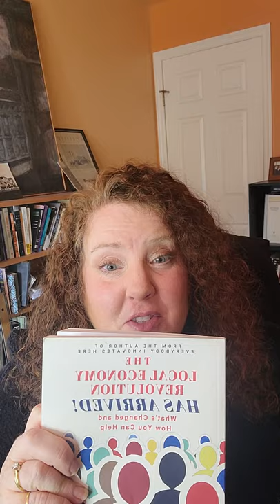The Machinery of Innovation (people-powered)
Della shares a selection from _The Local Economy Revolution Has Arrived: What's Changed and How You Can Help_ called "The Machinery of Innovation."  No, it's not about AI or SpaceX.  It's about the real systems that power any kind of innovation - the creativity and engagement of people working together.

And learn more about the Wise Economy Workshop